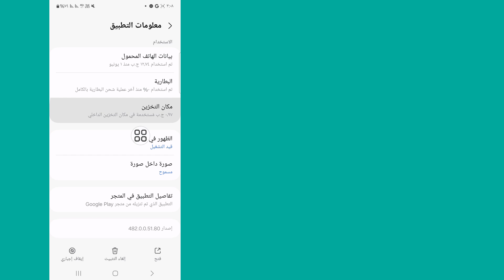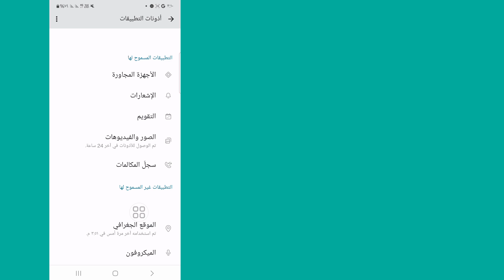حل مشكلة عدم ظهور ستوري الفيس بوك | حل مشكلة عدم فتح ستوري الفيس بوك 2024 ll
مرحبًا بالجميع،

سأعرض عليكم في هذا الفيديو (حل مشكلة عدم عرض قصة فيسبوك) استمروا في مشاهدة الفيديو حتى النهاية، إنها طريقة بسيطة وسهلة للغاية

إذا كان لديك أي طلبات تعليمية، فأخبرني في التعليق! سأقوم بذلك من أجلك في غضون يوم واحد.

إخلاء مسؤولية حقوق النشر بموجب القسم 107 من قانون حقوق النشر لعام 1976، السماح بـ "الاستخدام العادل" لأغراض مثل النقد والتعليق والأخبار والتقارير والتقنية والمنح الدراسية والبحث، الاستخدام العادل هو استخدام مسموح به من قبل ولايات حقوق النشر التي قد تسمح بخلاف ذلك  الاستخدام غير الهادف للربح أو التعليمي أو الشخصي ينتهك حقوق الطبع والنشر ويميل الميزان لصالح الاستخدام العادل.

❤️ من فضلك لا تنس ترك علامة اشتراك.
❤️ من فضلك لا تنس ترك علامة "إعجاب".

❤️... شكرًا لمشاهدتك..